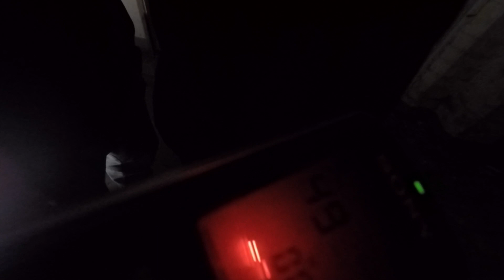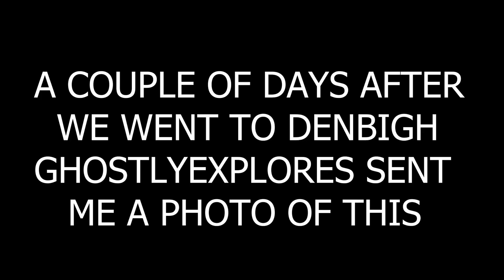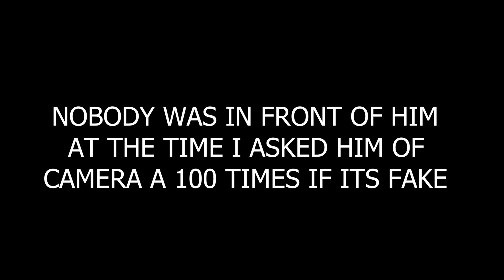PROOF THE AFTERLIFE IS REAL (DENBIGH ASYLUM)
Today's video was from a couple of weeks ago when I left the camera recording to see what paranormal activity I could capture. We were calling out to all spirits to see what we could get and what the spirits would say and this was really creepy.